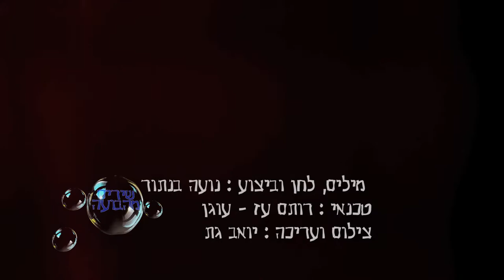Love and Darkness - נועה בנתור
שירים מהבועה
נועה בנתור הלחינה ושרה
רותם עז-עוגן טכנאי
יואב גת צילום ועריכה